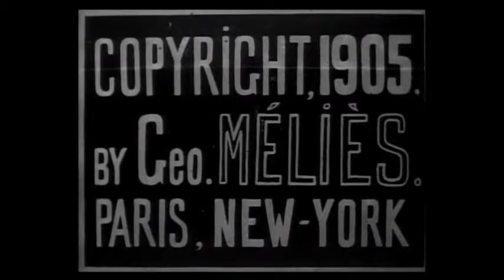The Living Playing Cards (1905)